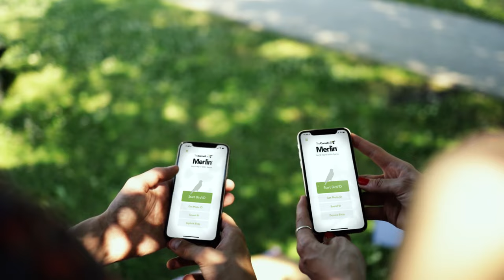What’s that Bird? Merlin Bird ID Can Tell You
Have you ever wondered what’s that bird? Merlin Bird ID, the free app from the Cornell Lab of Ornithology helps you identify the birds you see or hear from the palm of your hand. Merlin is your bird identification wizard with photos, sounds, range maps, and customized lists of birds to expect near your. Merlin is powered by advanced machine learning tools, eBird, and you. Learn more about all of Merlin’s features